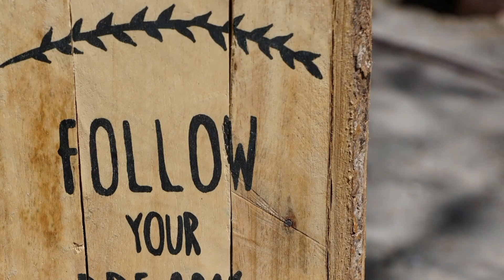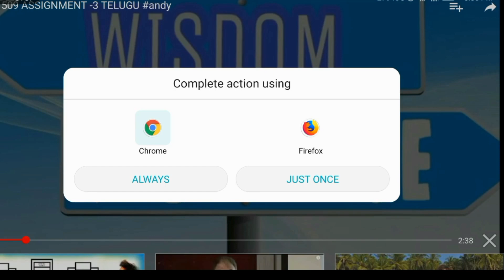514 SCIENCE LESSON PLAN AND CONCEPT MAPPING IN TELUGU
Download the 513 SCIENCE LESSON PLAN AND CONCEPT MAPPING IN TELUGU PDF file here

ENGLISH ASSIGNMENTS 506-510
PL_oj3zILJwSGN3AA4xtLb5jiEuXWGR4Ft/playlist?list=PL_oj3zILJwSGN3AA4xtLb5jiEuXWGR4Ft